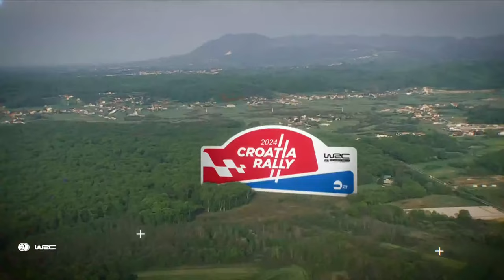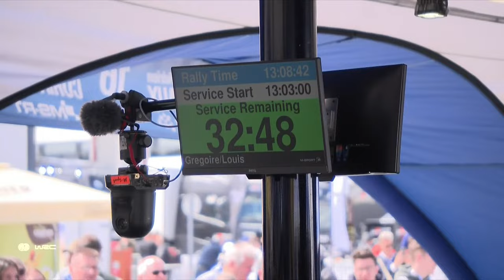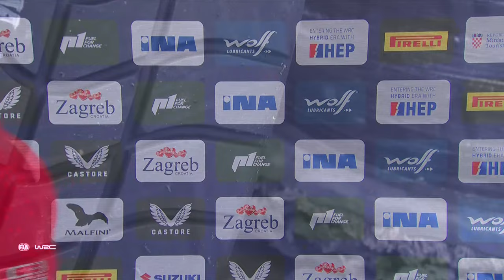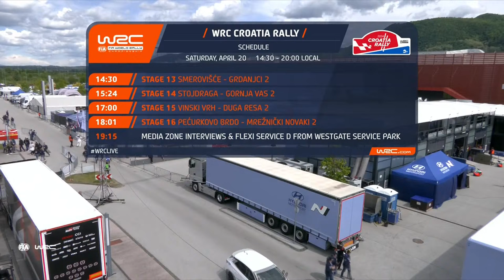🔴 Service Show LIVE I WRC Croatia Rally 2024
Join us for the Service after SS12 at Croatia Rally 2024. Eight stages to run this weekend, watch live